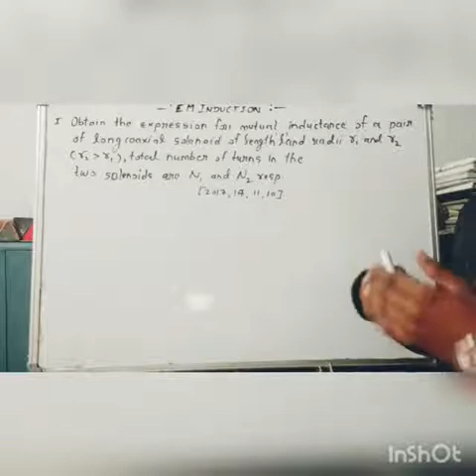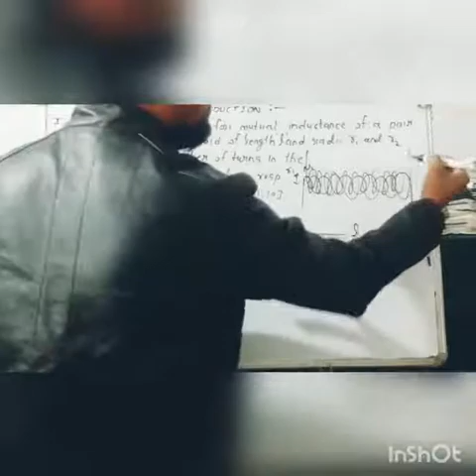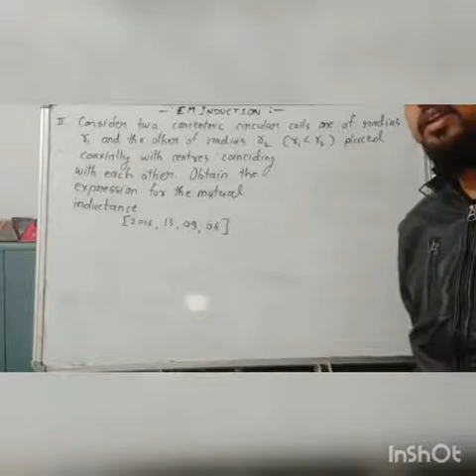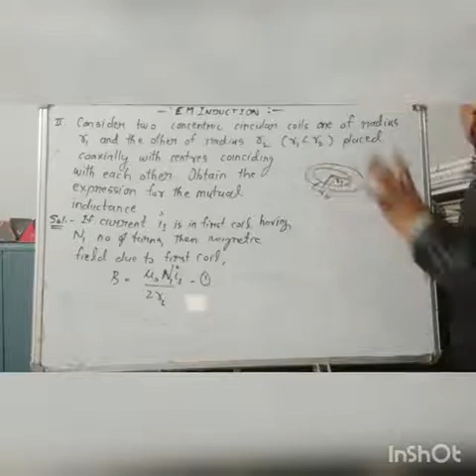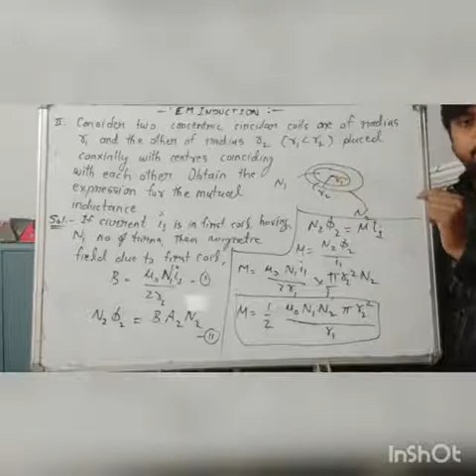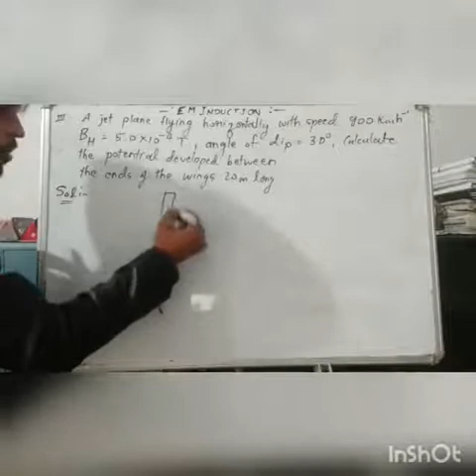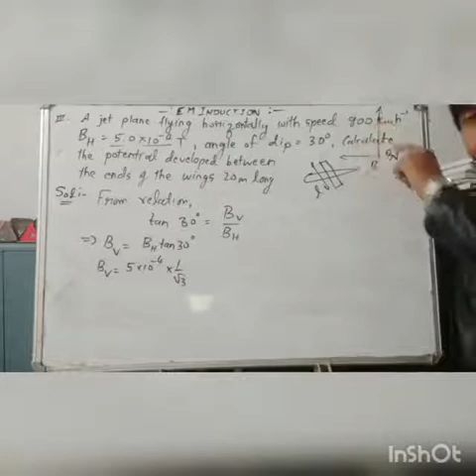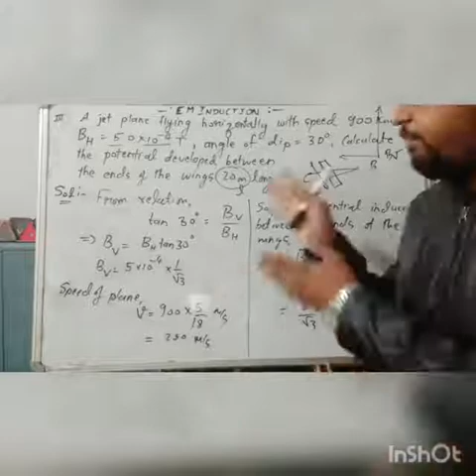13/01/2021 CLASS XII PHYSICS : REVISION THROUGH PREVIOUS BOARD QUESTIONS.